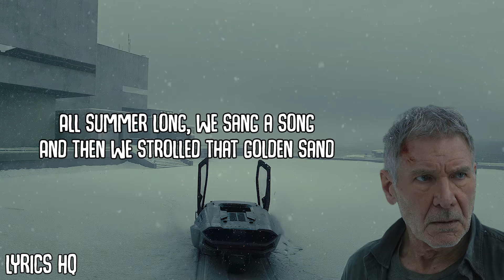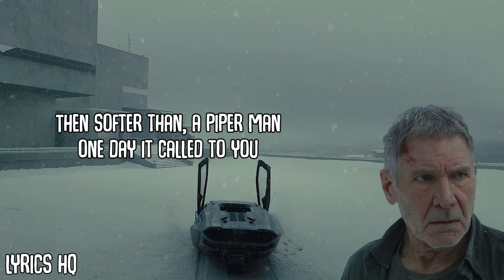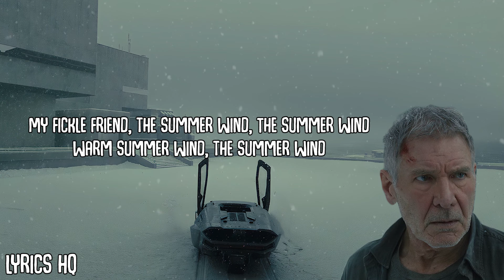Summer Wind - Blade Runner 2049 (Soundtrack) lyrics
Frank Sinatra - Summer Wind (Blade runner 2049 soundtrack) lyrics 🎵

✍️Written By
Hans Bradtke, Henry Mayer & Johnny Mercer

🎥 About Blade Runner 2049:

Officer K (Ryan Gosling), a new blade runner for the Los Angeles Police Department, unearths a long-buried secret that has the potential to plunge what's left of society into chaos. His discovery leads him on a quest to find Rick Deckard (Harrison Ford), a former blade runner who's been missing for 30 years.